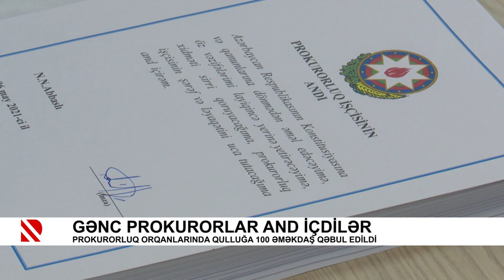Gənc prokurorlar and içdilər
Prokurorluq orqanlarında qulluğa 100 əməkdaş qəbul edildi